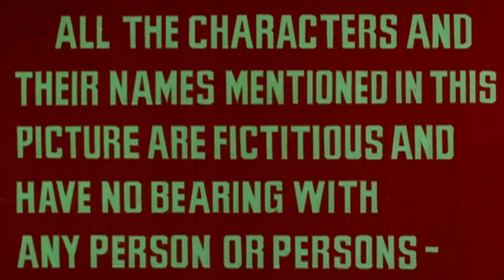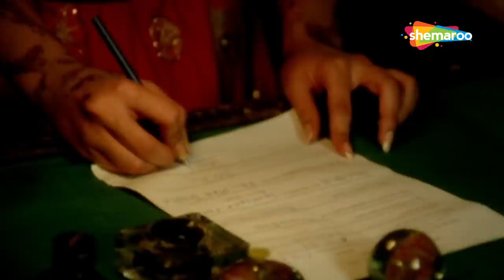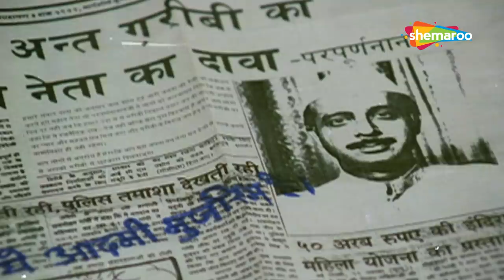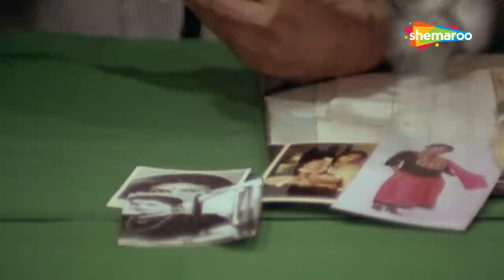Karishma Kali Ka (1990) (HD) Full Hindi Movie | Amrita Singh | Shatrughan Sinha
Movie Starts At 00:53

"Parvati (Amrita Singh), a devotee of Goddess Kali, lives a poor life in an Indian village. One fateful night, the temple's jewellery get stolen and the temple priest gets murdered. The culprits frame Parvati for the crimes, which leads to her conviction and eventual capital punishment. However, Parvati is blessed with supernatural powers by an apparent godman. He orders her to bring the heads of the criminals who committed the crimes. Will Parvati do as she is told or will she fight her circumstances fair and square?

YOR - 1990
Star Cast - Amrita Singh, Shatrughan Sinha, Vikram Gokhale, Ranjeet, Raza Murad, Urmila Bhatt, Sangeeta Naik, Anil Dhawan
Director - Ashok Punjabi
Producer - Ashok Punjabi
Music Director - Bappi Lahiri
Lyricist - Anjaan, Indeevar, Roopesh Kumar, Farooq Qaisar
Screenplay - Amar Jeet
Dialogues - Dr. Rahi Masoom Raza
Editor - Rajeev Gupta